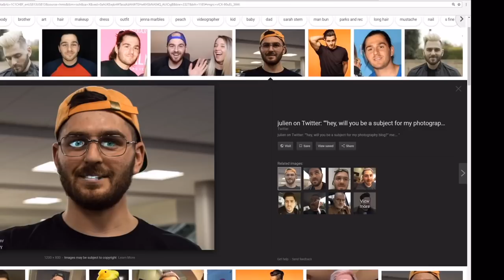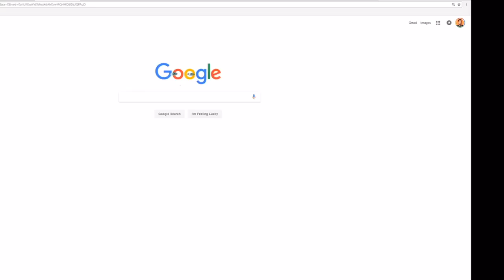jenna and julien out of context/funny moments